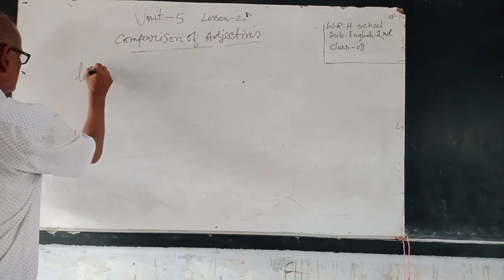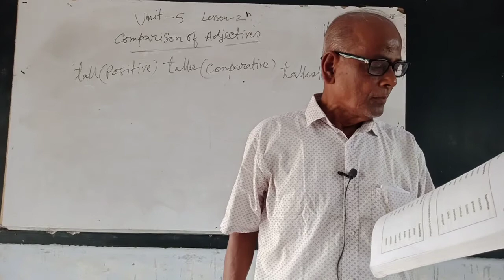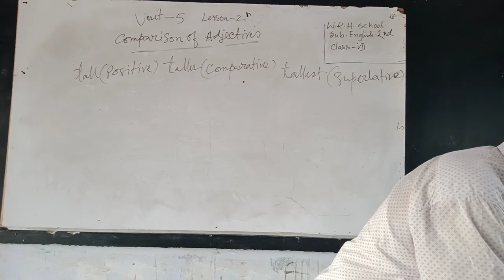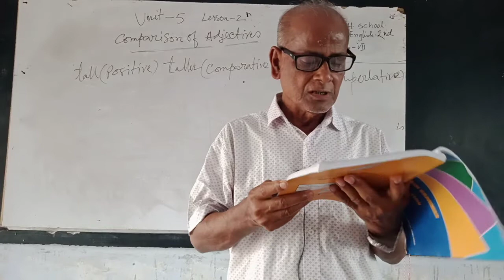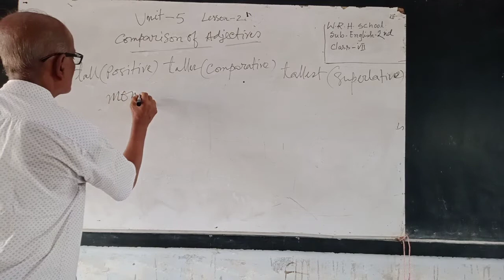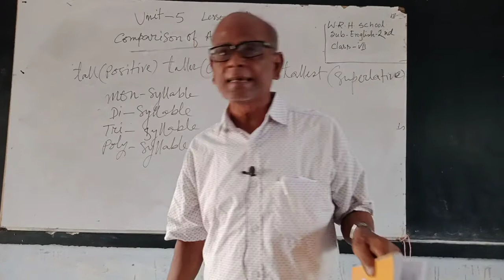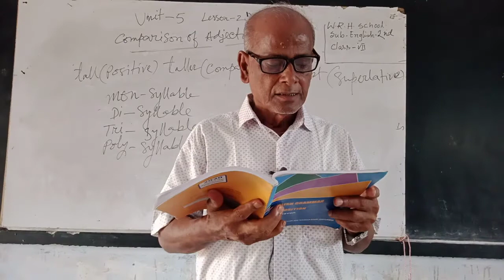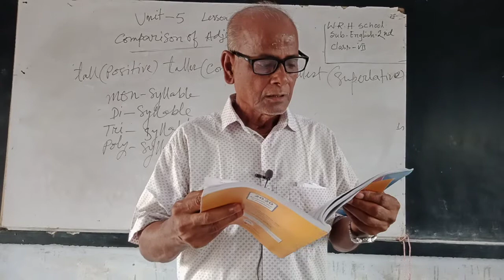7_English_2nd_Sudhangshu_Ranjan_